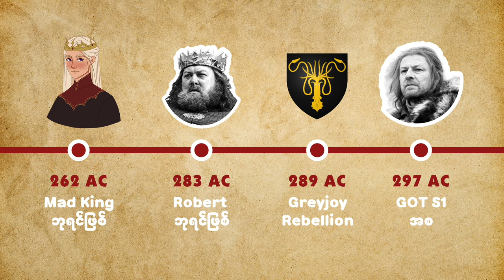Greyjoy တွေဘာလို့ရှုံးသွားတာလဲ (GOT)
House Greyjoy VS King Robert Baratheon

Story Time: The Greyjoy Rebellion
Game of Thrones / House of the Dragon အကြောင်း 😉